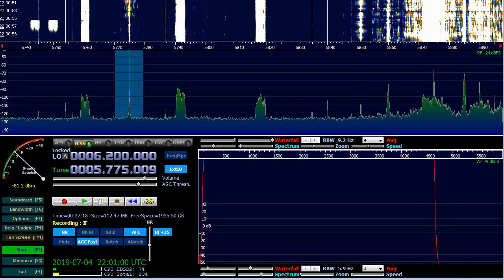5775 kHz. Zenith Classic Rock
Radio from Ireland, but who broadcasts it on 5775?

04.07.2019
KO37XU
AfedriSDR + LW 50m